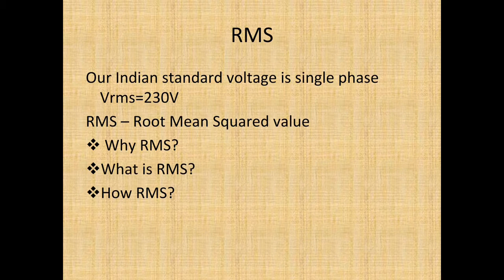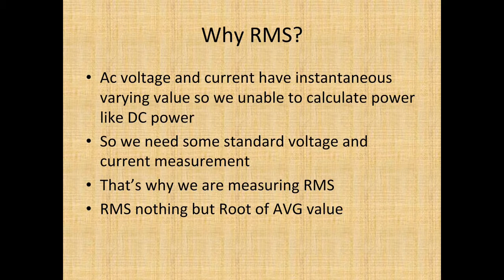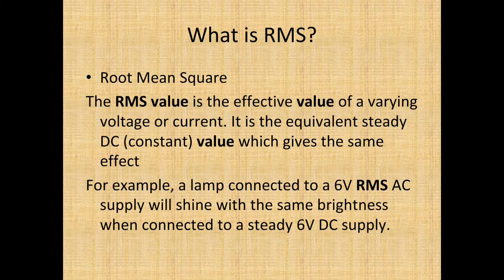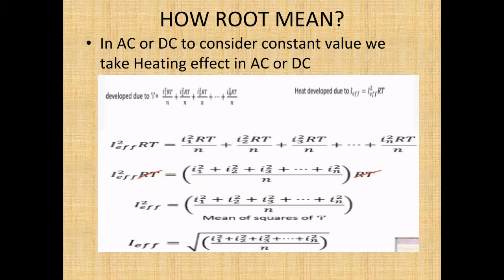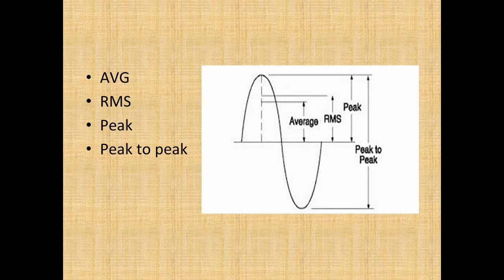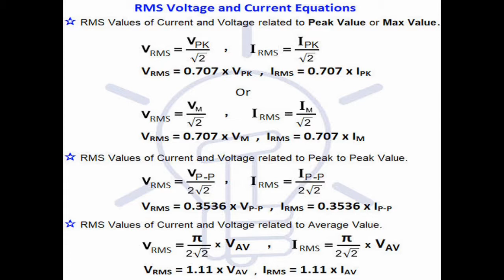RMS full explanation in தமிழில்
Rms full details in Tamil,root means squared value தமிழில்,why,how,what full details